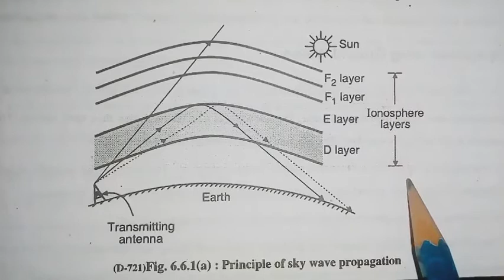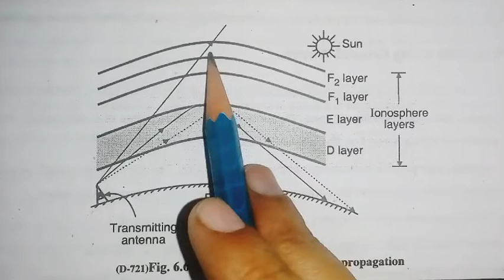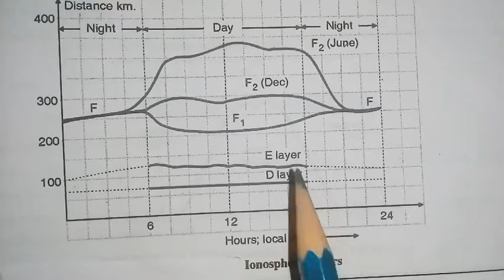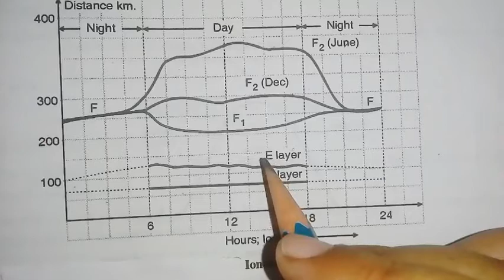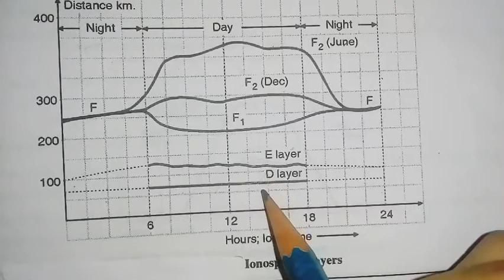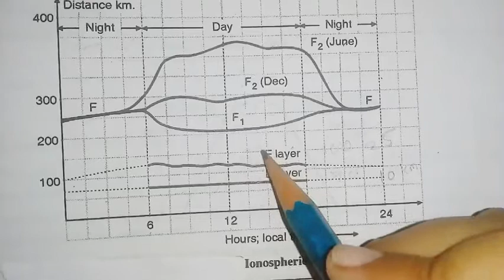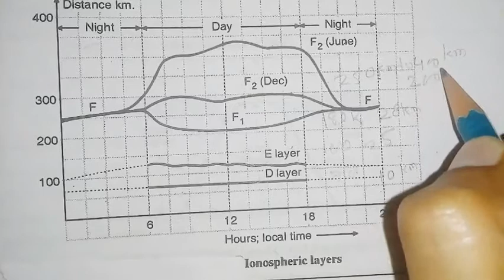Detailed Explanation of Sky Wave Or Ionosphere Wave Propagation with Notes | PEC | LECTURE 10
1) Detailed Explanation of Sky Wave Propagation
2) Sky Wave Propagation with Notes